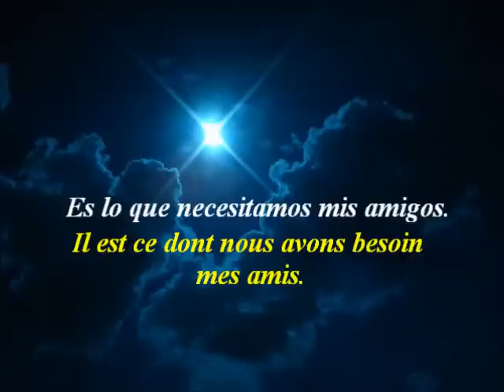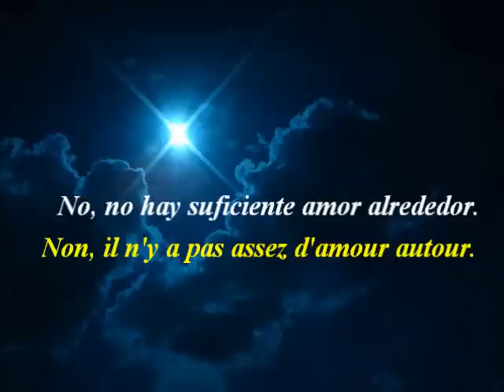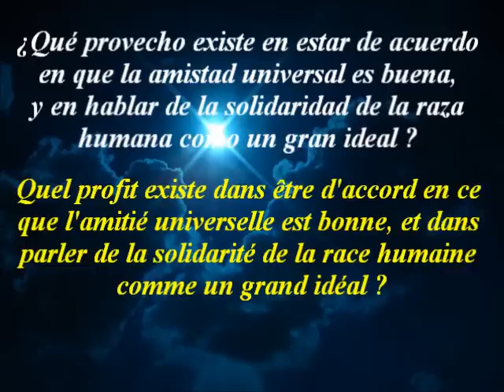rare bird - sympathy (subtitulado en español)